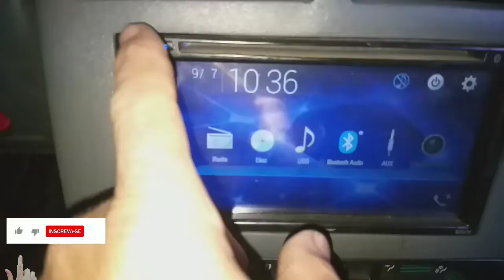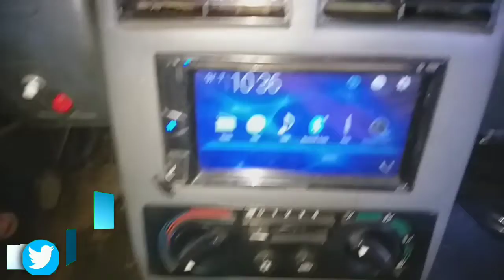Moldura 2din para o painel do Fiat Uno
Neste vídeo compartilho com vcs uma moldura específica para o painel do Fiat Uno para instalar aparelho de som 2 din , MP5 ou Multimídia.